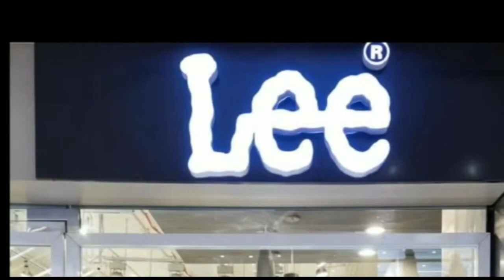सीएम बताए क्या अच्छा कर रहे हैं : चिराग पासवान